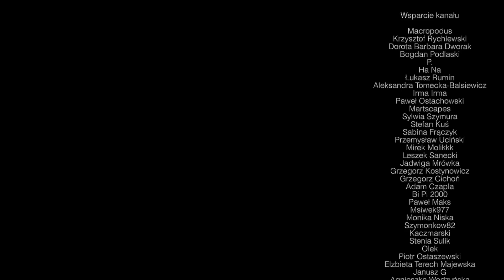Psychologiczna teoria wszystkiego #272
Mini-wykład o psychologicznej teorii wszystkiego

Zapraszam do lektury moich książek:
Autoterapia. Napraw sobie życie
Nie daj sobie spieprzyć życia. Sposoby na toksycznych ludzi

Dziękuję:-)
Jarosław Gibas